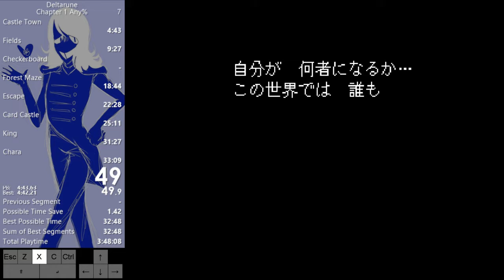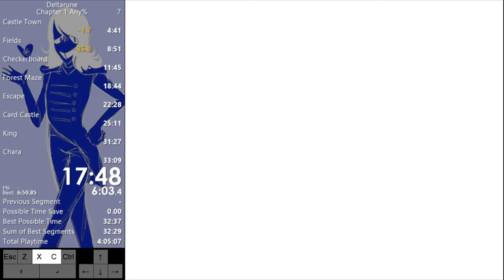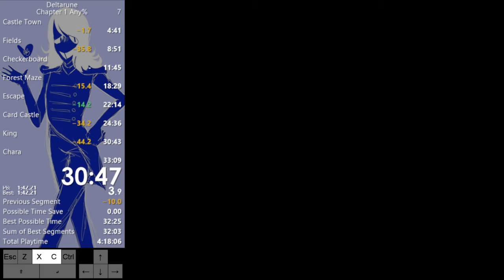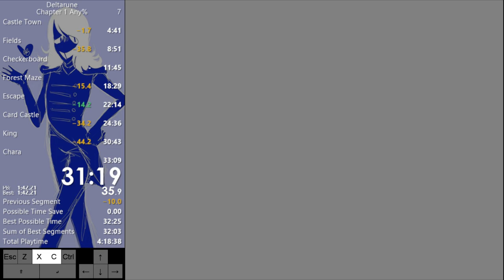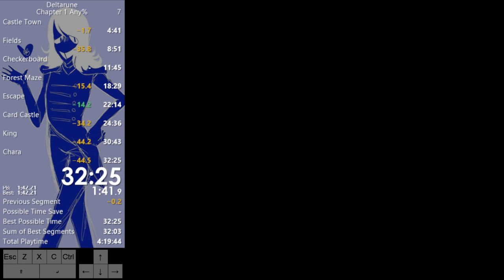Deltarune NG+ Any% Speedrun [32:25]